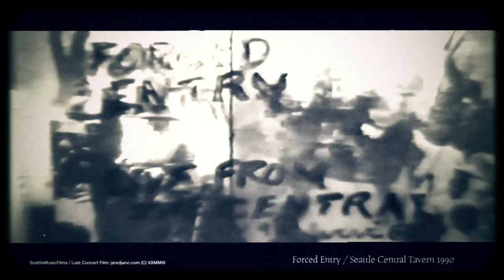“FORCED ENTRY” Old Seattle 1990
Definitely rare & yes recently discovered among my collection of Long Lost Shows, This one is super Raw & one of those had to be there kind of moments.

FORCED ENTRY,  was a very cool original band from the North West speed Metal / Rock scene. They perfected a Harder edge guitar sound that was big around the South King County area especially.
This clip is from a short set they played in 1990 at The Central Tavern
 with “Bitter End”.

Part of a lost test promo I put together in 1990, I cant recall if it was part of the N.A.M.A  big multi-venue weekend or part of a Screaming Seattle music project?

Please forgive the audio, everything is Analog & very old, if I locate my original I will update in the future.

SeattleMusicFilms